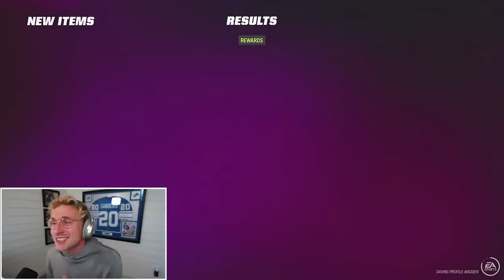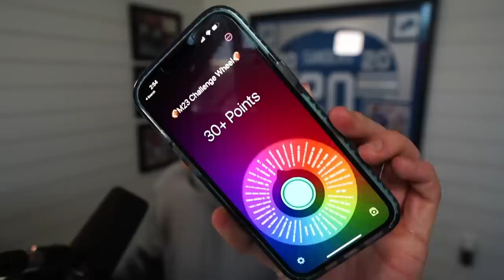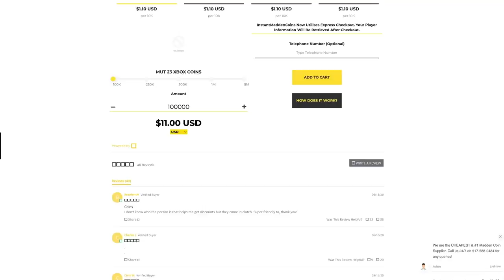The CRAZIEST Game You Will Ever Watch... Wheel of MUT! Ep. #17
every once in awhile, a madden game so crazy, so intense, so jaw dropping occurs, that you have to stop everything you are doing to watch. today is that episode of wheel of mut ladies and gents. lets disrespect woman and be top Gs today, boys